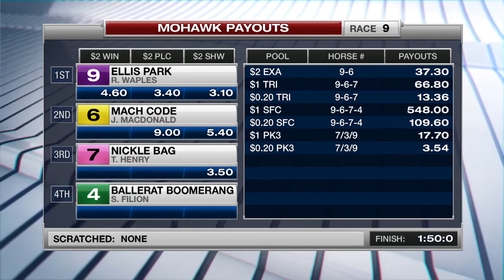Mohawk, Sbred, July 8, 2017 Race 9